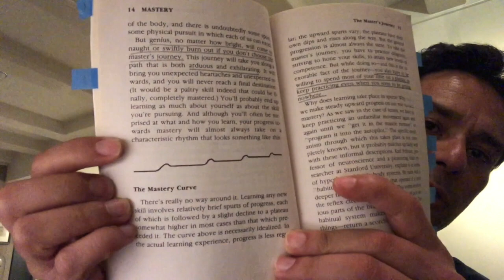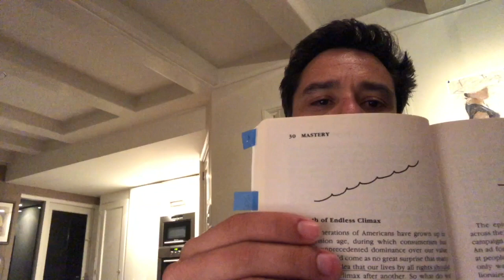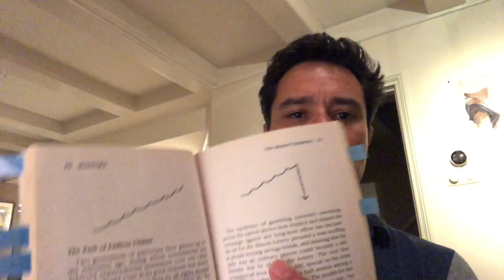Pitfalls in the Pursuit of Mastery - E17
Meditation Amsterdam Episode 17 - Book Review of Mastery by George Leonard

In this part 2 of the book review we dive into the different types of approaches that undermine our achievement of mastery, the Dabbler, the Obsessive and the Hacker. We also discuss how our current culture presents the biggest obstacle to pursuing mastery.